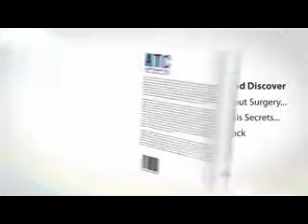RA Mortality For Methotrexate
RA patients live longer than they used to … here is one reason

Mortality reduced in RA patients who maintained methotrexate therapy

Reported in Helio, an article published in Clinical and experimental rheumatology, researchers in Germany analyzed data on 271 patients with rheumatoid arthritis (RA; disease duration, 8.5 years) who had started methotrexate (MTX) treatment between 1980 and 1987. Modified American College of Rheumatology 20 (ACR20) response was used to measure response to MTX treatment 1 year after baseline. Follow-up data were available for 250 patients (mean age, 57.5 years; 78.4% women) up to 18 years.

Of those patients, 66% had a ≥20% response rate at 1 year (responders), 20% were considered nonresponders, and 14% had stopped MTX treatment because of lack of efficacy or adverse events including nausea, vomiting or stomatitis. Sixty-one percent of patients maintained MTX treatment at 10 years after baseline.

Responders had a 1.6 mortality ratio compared with a 3.2 ratio among nonresponders after 18 years.

Comment: By reducing systemic inflammation, there is a lower incidence of cardiovascular mortality.